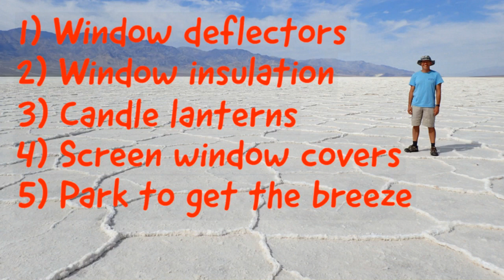Van Life in cold and warm temperatures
In this video about van conversion, I will explain how to manage cold and warm temperatures in your van without the use of AC, or an added electric or fuel heater. The video explains van conversion aspects, night tips and van life accessories.

This video is part of a series about van conversion. I invite you to my playlist about this subject:

I always enjoy reading comments and really like knowing where you are from! For me, it is quite stimulating to know that I may help and can share my van life passion with people from every corner of the world! YouTube is so awesome to allow that! Let me know your video suggestions about van life.

This channel is based on decades of experience. Everything explained is fully tested. You have my honest and raw opinion.

Synchronized Captions are available in English and in French.